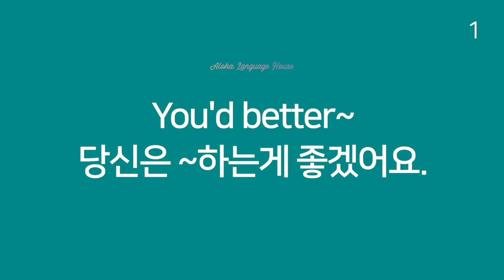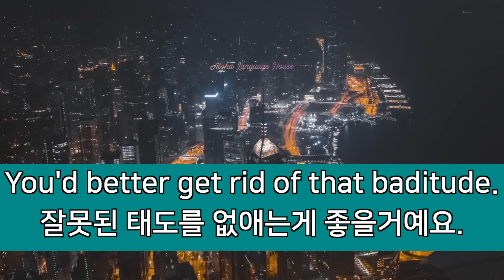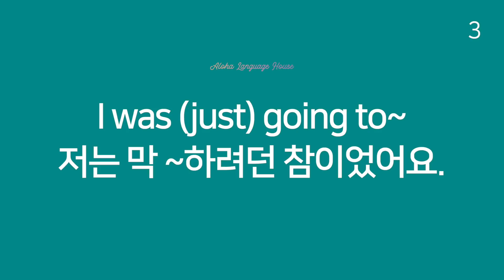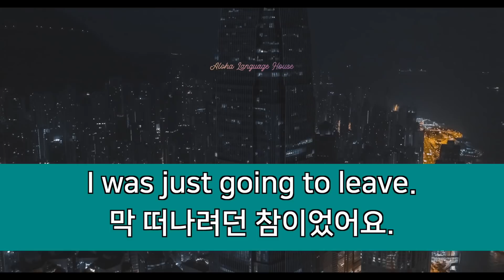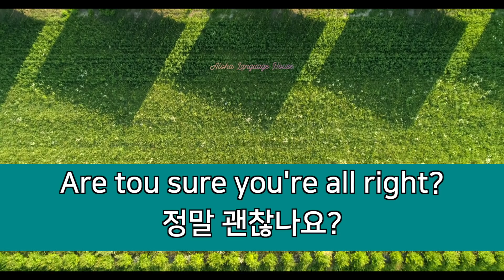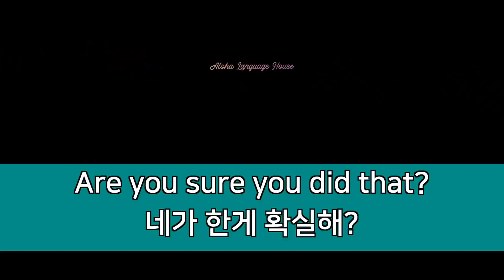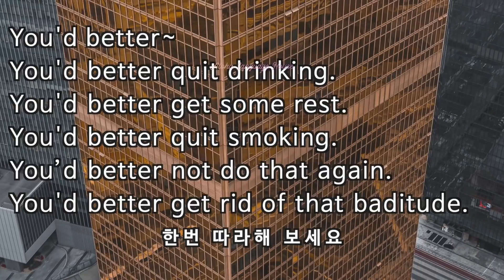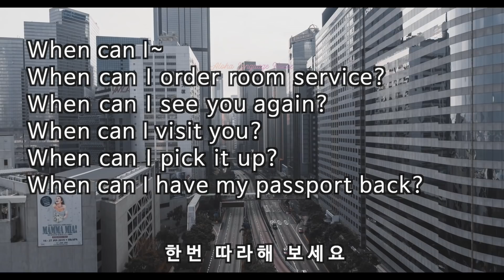영어회화 필수패턴 5가지 30문장 : 기초영어듣기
안녕하세요.

오늘은 영어회화 필수패턴 43편입니다.

총 5가지 패턴으로 30문장을 공부해보세요.
You'd better~
How long does it~
I was just going to~
Are you sure~?
When can I~

문장은 총 3번 반복됩니다.
꼭 반복해서 들어보세요.

곧 태풍이 상륙한다고 합니다.
별 피해 없이 지나가길 바라겠습니다.

고맙습니다.

영상 : 직접 촬영 , 라이센스 구입 후 사용